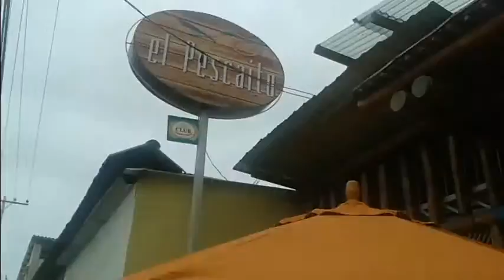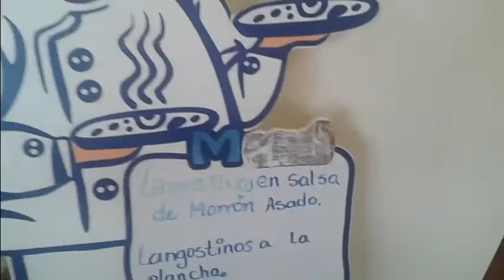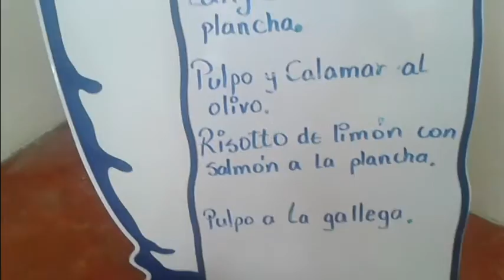Reportaje Restaurante EL PESCAITO en Playas